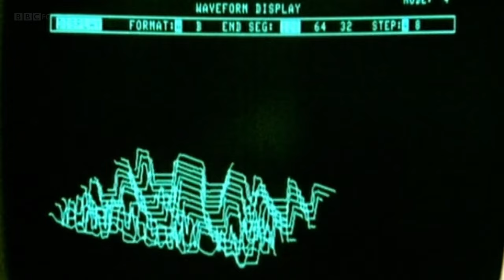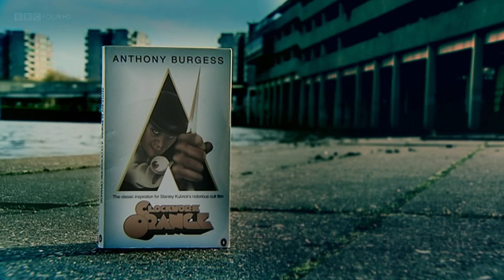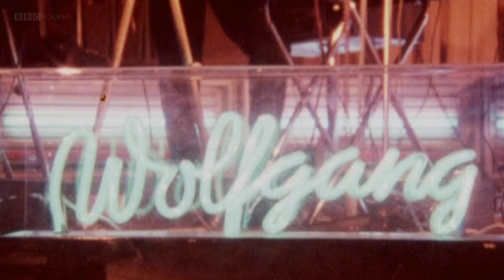Synth Britannia: Unraveling the Electronic Sound Revolution!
Documentary following a generation of post-punk musicians who took the synthesiser from the experimental fringes to the centre of the pop stage.

In the late 1970s, small pockets of electronic artists including The Human League, Daniel Miller and Cabaret Voltaire were inspired by Kraftwerk and JG Ballard, and they dreamt of the sound of the future against the backdrop of bleak, high-rise Britain.

The crossover moment came in 1979 when Gary Numan's appearance on Top of the Pops with Tubeway Army's Are 'Friends' Electric? heralded the arrival of synthpop. Four lads from Basildon known as Depeche Mode would come to own the new sound, whilst post-punk bands like Ultravox, Soft Cell, OMD and Yazoo took the synth out of the pages of NME and onto the front page of Smash Hits.

By 1983, acts like Pet Shop Boys and New Order were showing that the future of electronic music would lie in dance music.

HAD TO TRIM OUT DEPECHE MODE parts.

Contributors include Philip Oakey, Vince Clarke, Martin Gore, Bernard Sumner, Gary Numan and Neil Tennant.